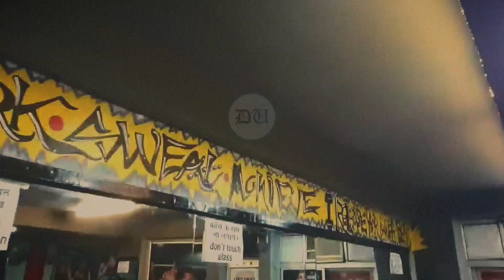Flexx the gymnasium | Gym Broll |Udaipur Gym | Best Gym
Transform yourself at 'Flexx' the gymnasium | Gymnasium Broll | Promotion | Dailyudaipur